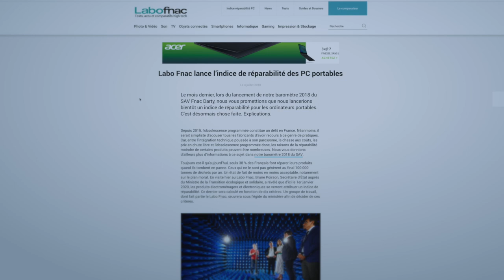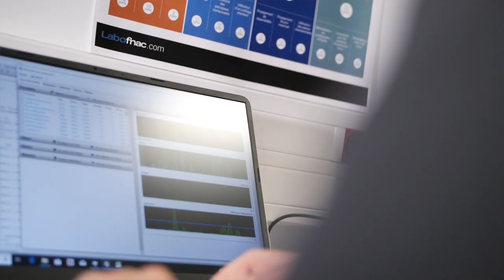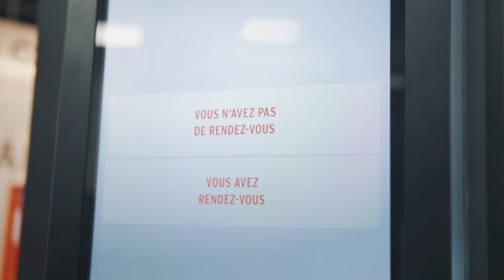Fnac-Darty - Grand prix économie circulaire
Dans la catégorie économie circulaire, le grand prix  a été décerné à Fnac-Darty participations et services. La démarche du groupe Fnac-Darty vise à mieux informer le consommateur sur la durée d’usage et la fiabilité des appareils électroménagers, audiovisuels et multimédia, à travers le premier baromètre du SAV Darty et sur la propension d’un appareil à être réparé avec l’affichage d’une note de réparabilité des produits par le Labo Fnac.

❖ RETROUVEZ-NOUS SUR